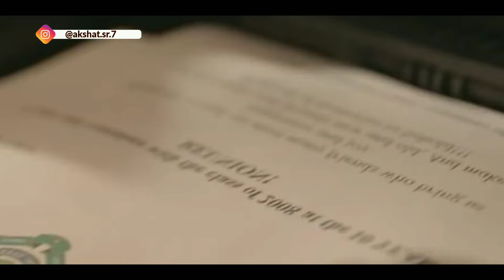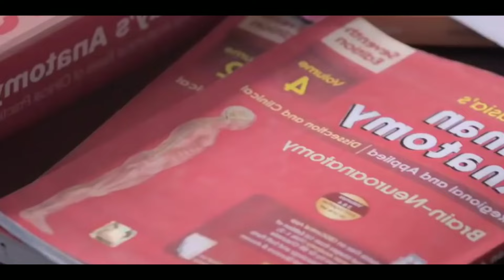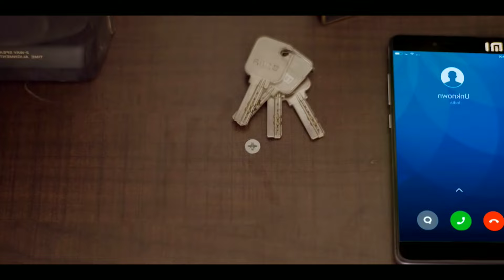Top 10 College Love Story Web Series On YouTube, Mx Player, Amazon Prime, Netflix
Queries Solved

1) top 10 college love story web series

3) college and school life webseries

4) school love story webseries

5) top 10 college and school life webseries

All Top 10 Videos Links

4. Download Mx player search in video section

3. Download Mx player search in video section

Strangers reviews ek channel nahi community hai un logo ki jinhe MOVIES,WEB SHOWS, Ya phir entertainment se related kuch bhi dekhna pasand hai.
Or meri puri koshish rahegi ki mai tum logo ko wo sab deliver kar saku..